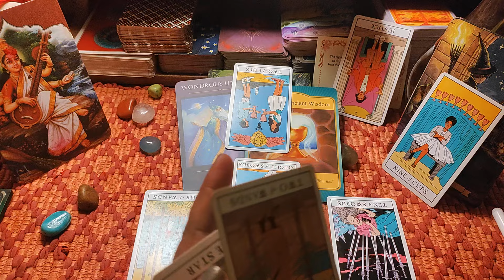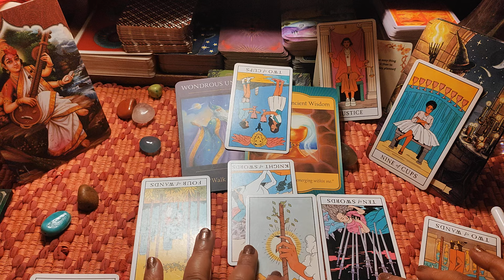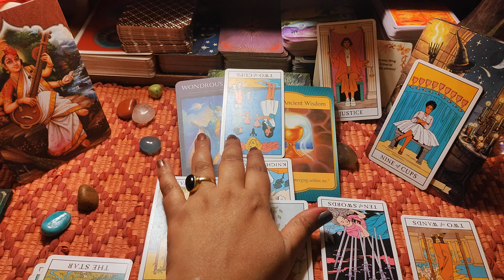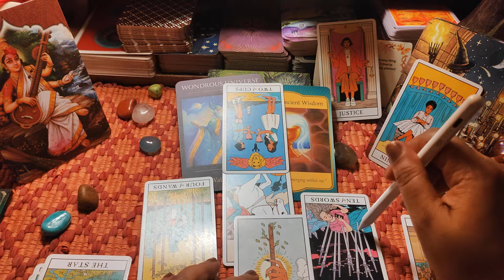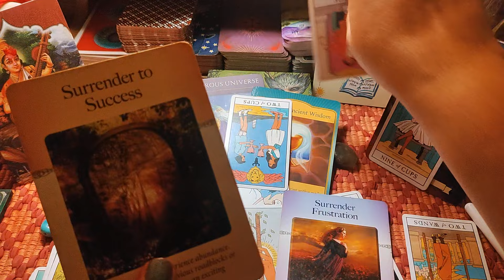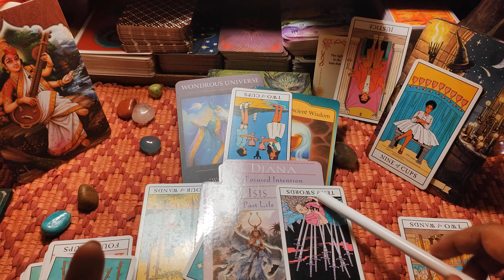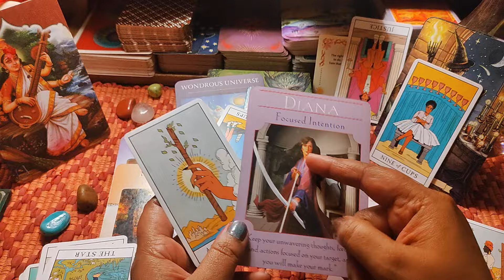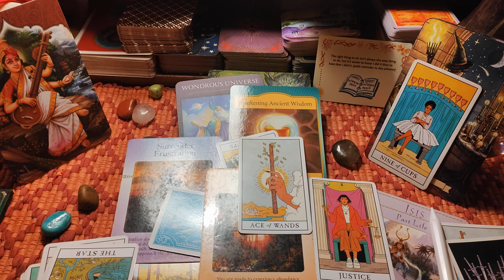⛵ JIA MARCH JOURNEY 02